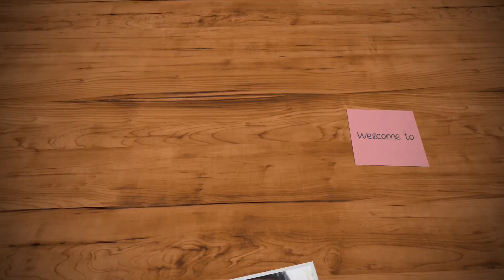காய்கறி இல்லையா?? அப்ப இந்த குழம்பு செய்யுங்க குழம்பும் காலி சாதமும் காலி..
Using Kitchen Products:
1.Pigeon kitchen knife:

2.Borosil  Mixing Bowl 3 set:

3. Homepixi Gold Stainless Steel Measuring Cup Set with wood handle:

4. INKULTURE Stainless Steel Measuring Cups & Spoon Combo:

5. Prestige aluminium pressure cooker, 4.1 litres:

6. Pigeon Non stick Pan set:

7. Jk Handicrafts wooden spoon:

8. Vinod non stick pan 4 pcs set:

9. Preethi Fino Stainless Steel Open 2-Burner Gas Stove: